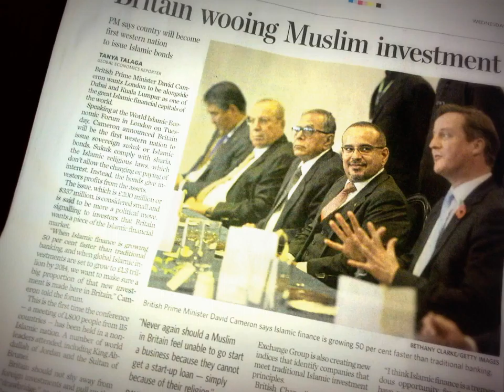HiMY SYeD - Shaikh Abdool Hamid, Britain & Islamic Finance, Masjid Toronto Wednesday October 30 2013